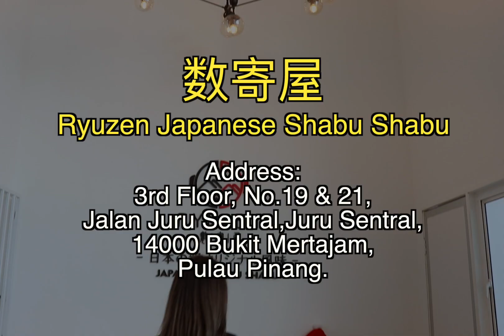【🤩2月份情人节双双对对涮涮锅吃到饱，一人只需RM28.80+起‼】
【🤩2月份情人节双双对对涮涮锅吃到饱，一人只需RM28.80+起‼】｜ 槟城好料

火锅控快看过来！小编🈶超级好康介绍‼位于📍大山脚Icon City的“Ryuzen Japanese Shabu Shabu”自助式涮涮锅，

2月份优惠：
2人同行（第2位扣30%）/ 4人同行（第4位扣50%）
-T&C apply
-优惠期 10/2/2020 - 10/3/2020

这里的环境舒适明亮，还加入了日本数寄屋的风格，让你有种放佛在日本吃涮涮锅的感觉。

“Ryuzen Japanese Shabu Shabu”不得不知的事项：
✅凡其中一位是会员，整桌🉑享有每位RM10的折扣
✅现场看到的食物都可以任拿任吃（寿司，煎饺，🍢关东煮，火锅底料，面类，饮料等等）
✅每日提供新鲜食材
✅肉类都是进口的😱
✅🍫巧克力和🍵绿茶冰淇淋任拿

他们家拥有多种汤底任你选择，每个汤底都很美味😍其中日本寿喜烧和韩式泡菜汤是小编推荐绝对必试的‼ （✨店家将会推出Limited Time的独家猪骨汤！）
🍲昆布汤 🍲寿喜烧 🍲辣味增汤
🍲韩式泡菜汤 🍲香锅麻辣 🍲tomyam

【基本配套】 RM38.80
📌猪肉片📌鸡肉片

【吃货配套】 RM58.80
📌猪肉片📌鸡肉片📌牛肉片📌羊肉片

【海鲜配套】 RM78.80
📌猪肉片📌鸡肉片📌牛肉片📌羊肉片📌明虾📌干贝📌鱼肉片📌蚌📌啦啦
⚠添加RM20就可享有Free Flow🍺啤酒

【数寄屋配套】 RM138.80
📌黑毛猪肉片📌和牛肉片📌猪肉片📌鸡肉片📌牛肉片📌羊肉片📌明虾📌干贝📌鱼肉片📌蚌📌啦啦
⚠Free Flow🍺啤酒

🤫悄悄告诉你，成为RYUZEN会员真是好康多多‼
✅首充值RM199就可成为会员，直接获🉐会员价
✅凡充值RM100🉑获得额外RM5

快jio你的吃货团一起吃到饱～😂

【Ryuzen Japanese Shabu Shabu 数寄屋】
Address: 3rd floor, 19 & 21, Jalan Juru Sentral, Juru Sentral, 14000 Bukit Mertajam, Pulau Pinang.
Biz Hour: (Mon-Fri) 5PM - 11:30PM / (Sat-Sun) 12PM - 11:30PM